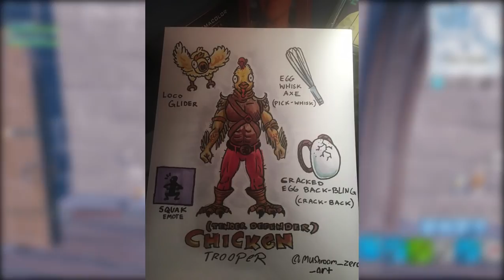FORTNITE - CONCEPTS QUE FORAM ADICIONADAS AO BATTLE ROYALE! (Parte 2)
Fala galera, Vagabbss aqui com mais um vídeo, e dessa vez com a Parte 2 mostrando as Concepts que foram adicionadas ao Fortnite Battle Royale (Skins, Itens e mais). Espero que gostem :)